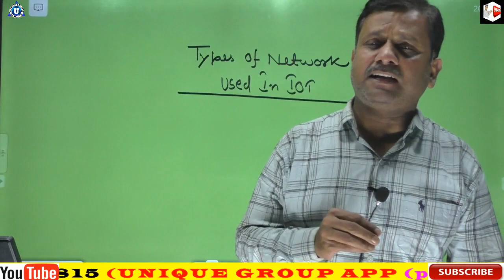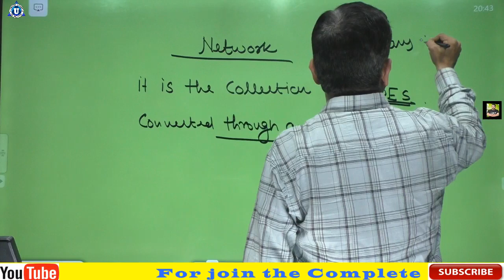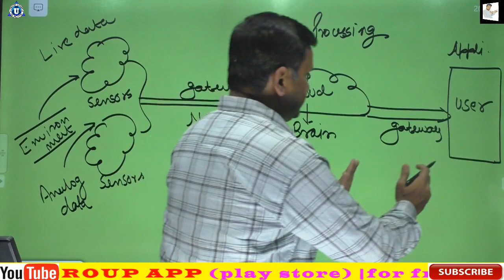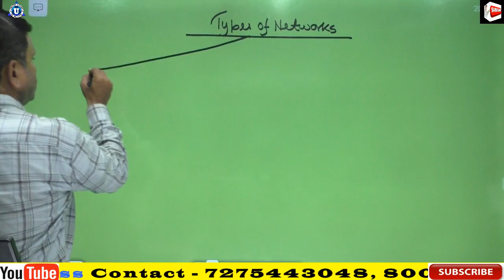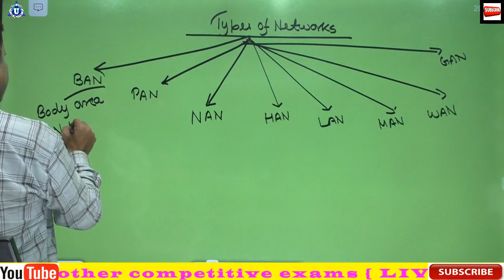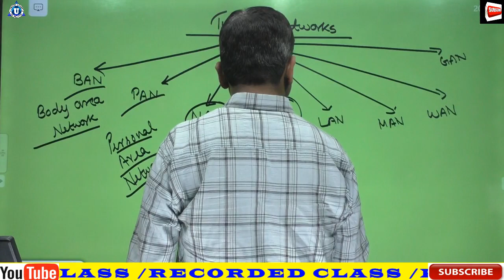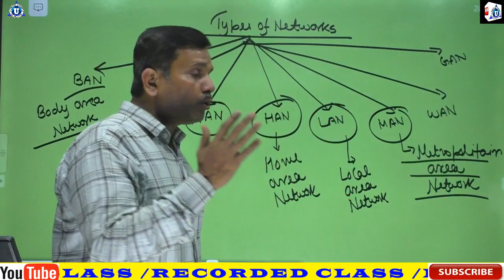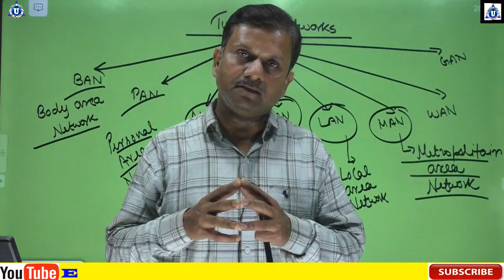What is Computer Network? | TYPES OF NETWORK full Explanation | PAN, LAN, MAN and WAN Network